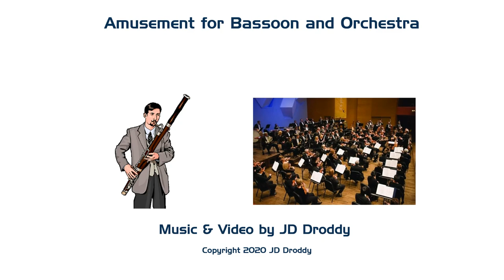Amusement for Bassoon and Orchestra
Music and Video by JD Droddy (ASCA).  Performance by the Sunquaver Garritan Orchestra.  Both the music and the video illustrate how it is possible to have FUN with orchestral music.  Beginning less than two minutes into the music, you will hear a series of playful interactions between the bassoon and other instruments or groups of instruments.  Those interactions are illustrated in the video with pictures of cartoon people and animals, real people, cartoon instruments, and real instruments.  You are invited to relax, watch and listen, and have FUN WITH THE MUSIC.  As the title says, this is an AMUSEMENT FOR BASSOON AND ORCHESTRA.

Video is intended for private, non-commercial use.  No claim of owner ship is made for the cartoon characters and other illustrations herein.